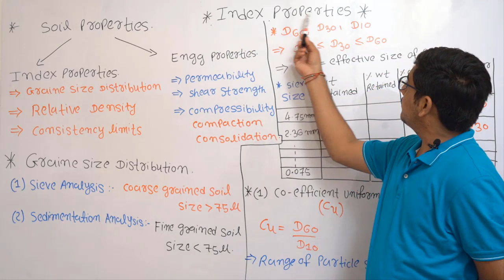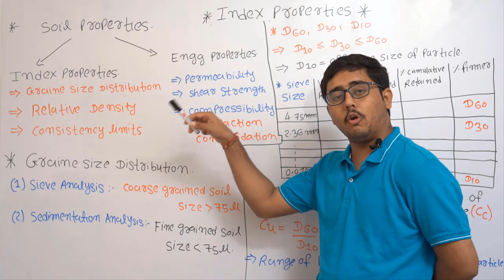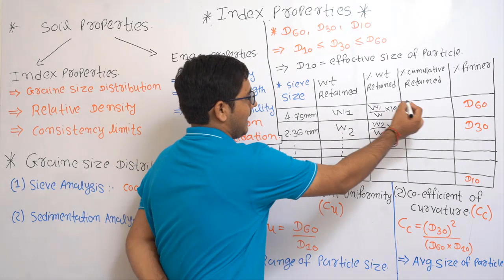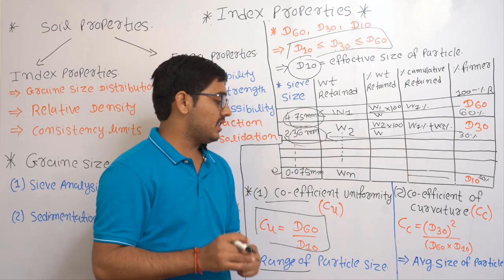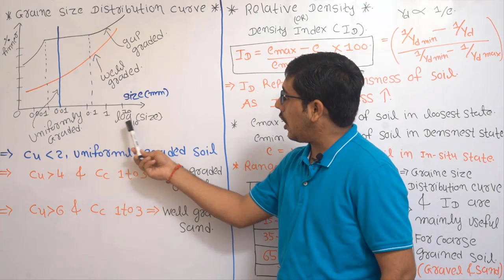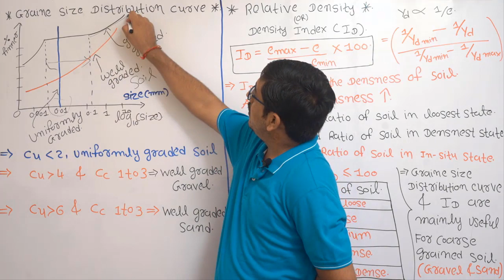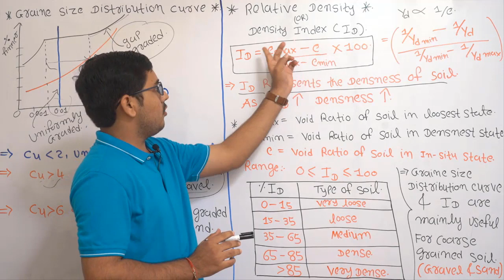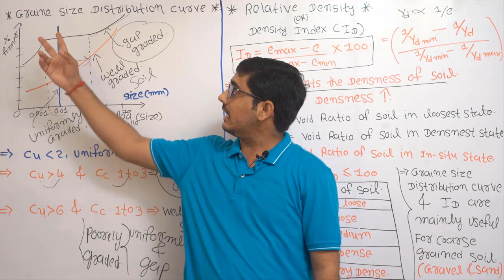eLEARNING_DEMO_SOIL MECHANICS INDEX PROPERTIES PART1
‘Abhiyanta Academy’ is a pioneer institute in the field of competitive exams for Civil Engineers. For candidates who want to prepare well ( for GPSC Civil Engineering Exams) but due to some reasons, they wouldn't be able to join the coaching classes; ‘Abhiyanta Academy’ is launching Video Lecture Series which includes detailed coaching of all important technical subjects, subjective tests, mock test series, materials, difficulty level questions and many more.
On 11/11/2019, We will launch five technical subjects including Soil Mechanics, Steel Engineering, Steel Design, Reinforced Concrete Design and Construction Planning and Management (CPM).
Afterwards every 11 days, we will launch two more subjects.
Address: ABHIYANTA ACADEMY, 2-3 Rajdhani complex, beside Keval rini gym, behind pramukh arcade, reliance cross road, Gandhinagar.